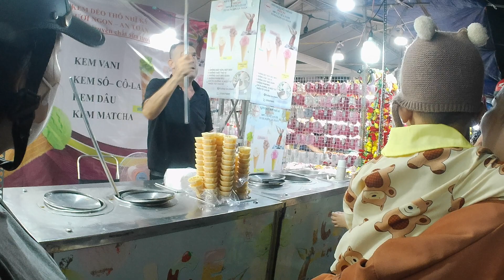Tham quan hội chợ cuối tuần ở quận 4